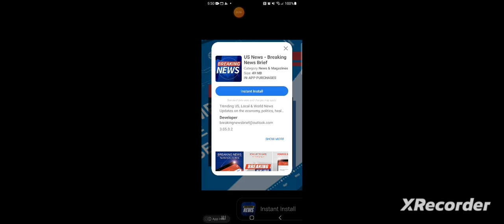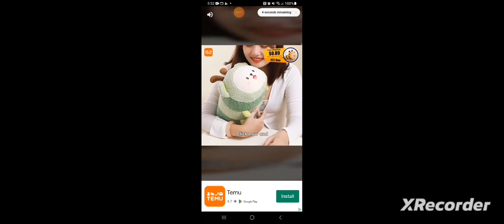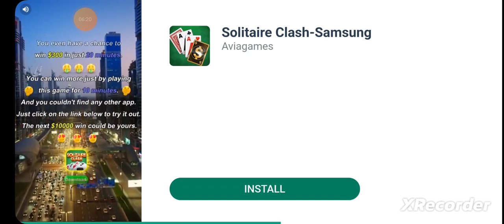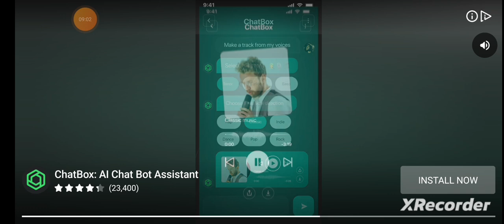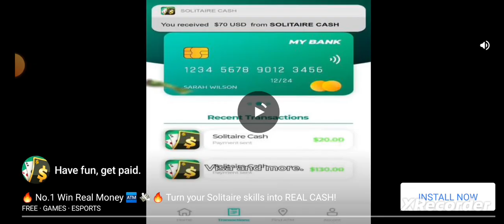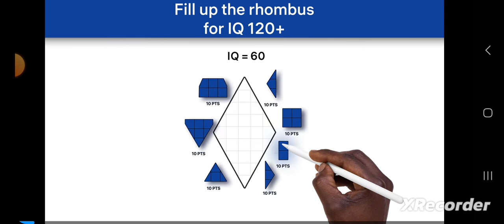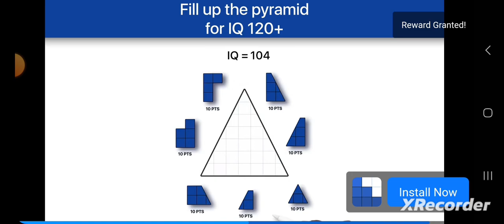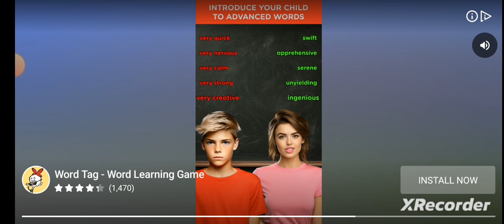Heart of Vegas Slots Walkthrough Gameplay High Stakes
Heart of Vegas Slots Walkthrough Gameplay High Stakes Android